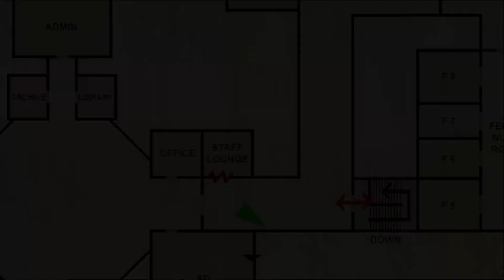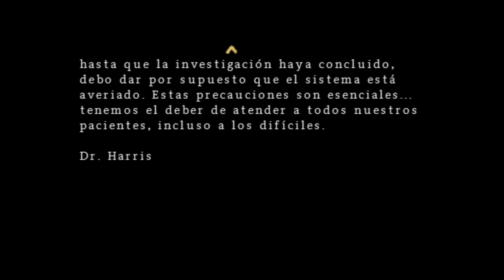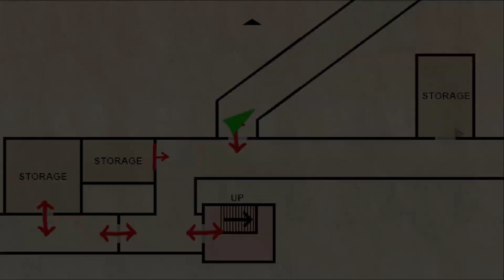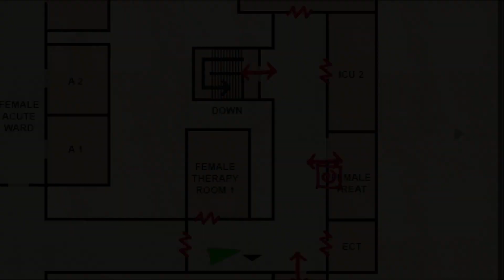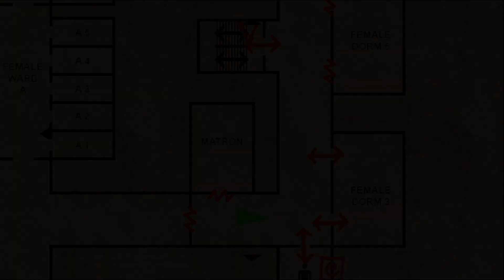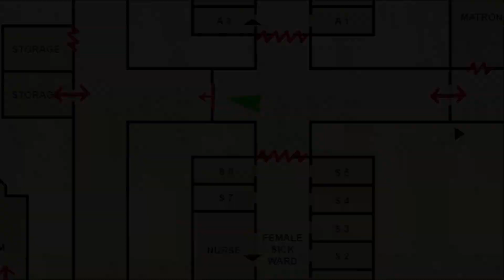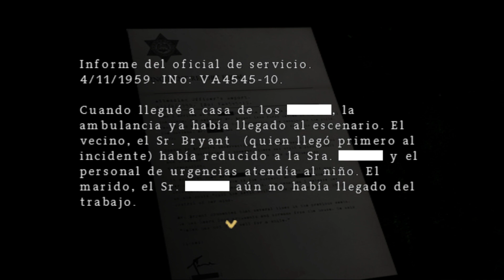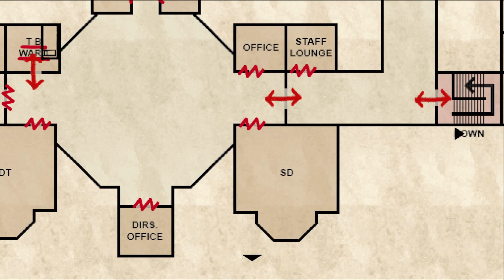Let's Play Silent Hill Origins | PS2 | Español | Capitulo 3 - El manicomio